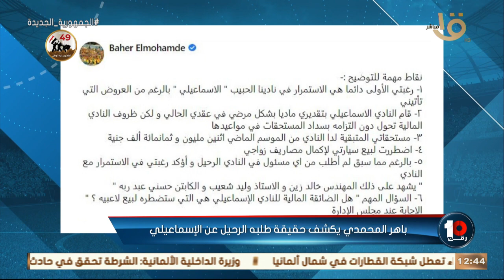حلقة السبت 9 أكتوبر 2022 وفقرة تحليلية مع محمد جمال للحديث عن مواجهتي الأهلي والزمالك في افريقيا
حلقة السبت 9 أكتوبر 2022  وفقرة تحليلية مع محمد جمال للحديث عن مواجهتي الأهلي والزمالك في أبطال افريقيا